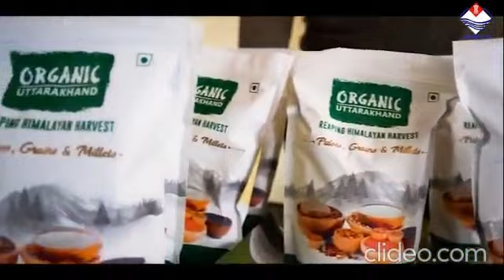Organic Uttrakhand - Organic Commodity Board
If you are in Uttrakhand and you are searching for freshly grown vegetables then this place is perfect for you.

Visit them at - Wednesday, Kissan Bhavan, ring road, Dehradun, Uttrakhand, India.
On Sunday - Vikas Bhavan, Survey Chowk, Dehradun, Uttrakhand, India.